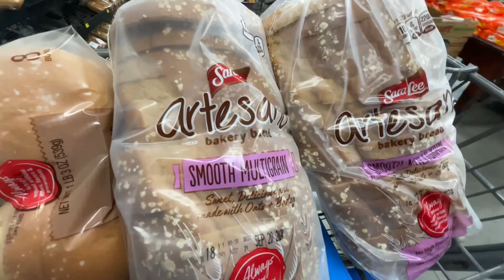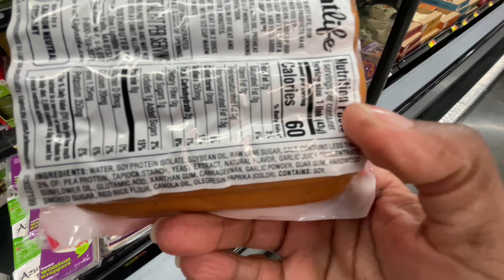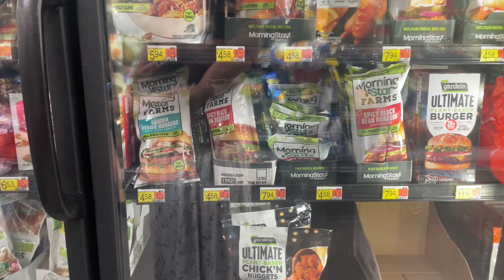Vlog|Hurricane|Shopping|A Storm Is Coming